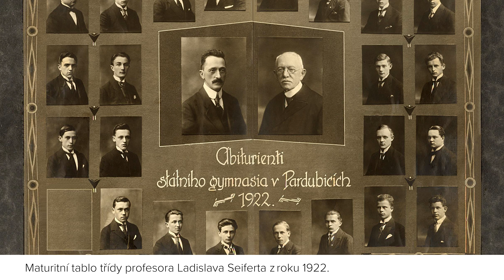111 let gymnázia v Pardubicích: Pamětníci vzpomínají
111. výročí gymnázia v Pardubicích